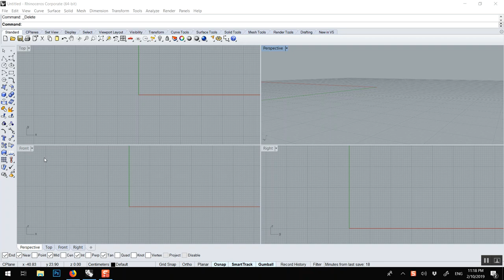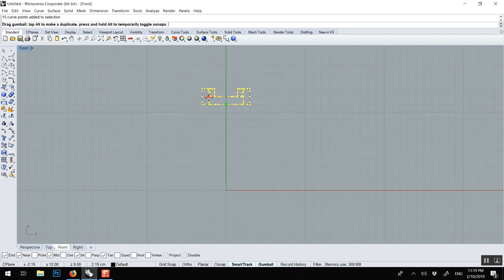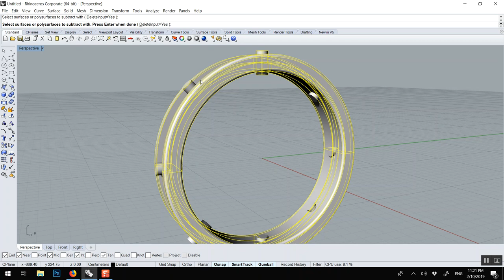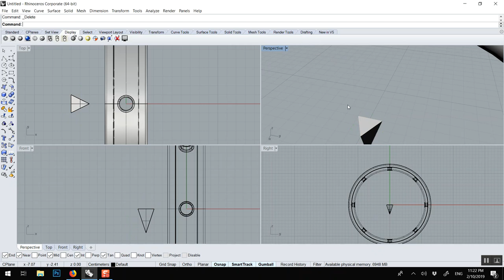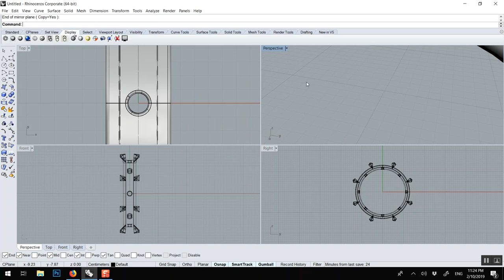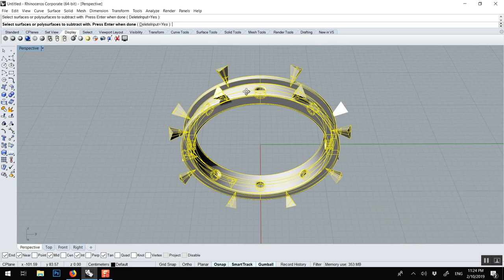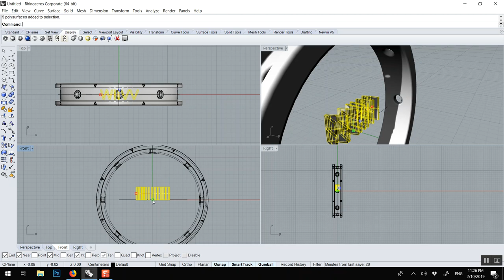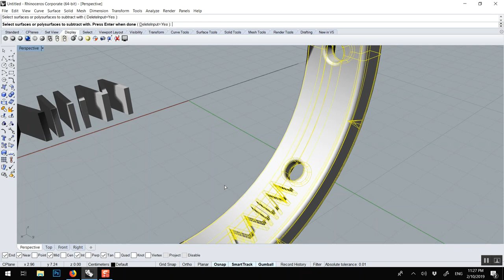Rhino 3D Learning for beginner #10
Intermediate exercise tutorial on how to use Rhino 3D.

Ring, Jewelry tutorial for beginners- Learning how to do basic steps and quick tips for those who are just getting started working with Rhino. Aimed for people firing up their software for the first time.

Rendered in Modo (foundry)